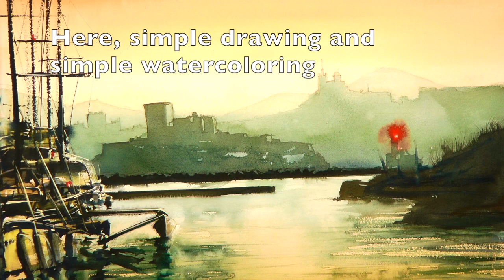Morning light seascape